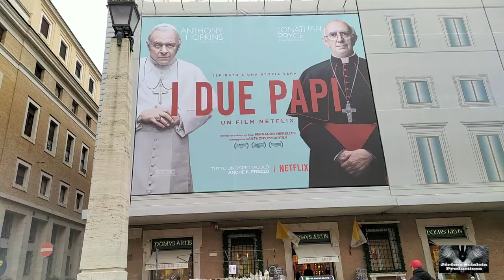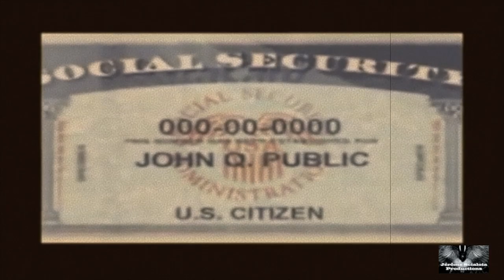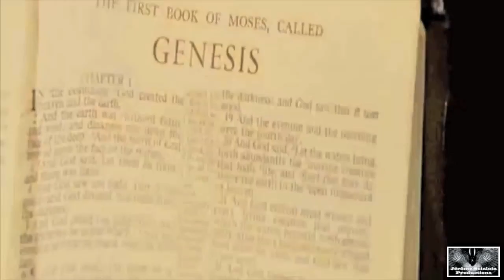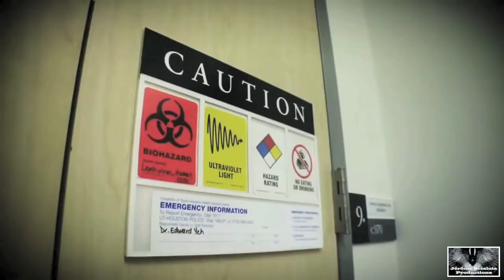ECCO perché siamo DISPERSI in MARE - Diritto Marittimo e Bolle Papali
Cerchiamo di fare un viaggio nel passato per comprendere il presente, fin dall'antichità abbiamo delegato a terzi la nostra esistenza, simboli e leggi governano questo mondo. Nella legge dell'ammiragliato siamo considerati dispersi in mare, esistono codici che regolano il sistema giuridico.